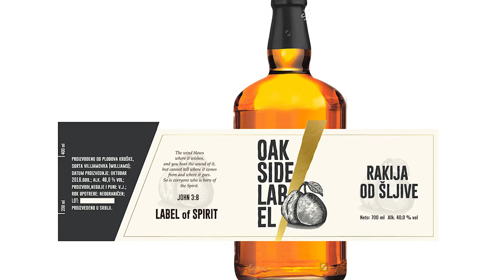Independently Blue Rakia Label Design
Branding and label design for Independently Blue, a Serbian rakia manufacturer. Rakia is a strong alcoholic beverage, similar to brandy,  characteristic of the Balkan region. Independently Blue is made from Williams’ pear, and this type of rakia is called "viljamovka" in Serbian. First, we created this blue, custom typography which we later used in the design of the blue label. The label includes an illustration of two prison birds (dressed in characteristic striped prison clothes) playing trumpets. The label contains a milliliter measure showing you how much rakia you have left until you see the bottom. Cheers!